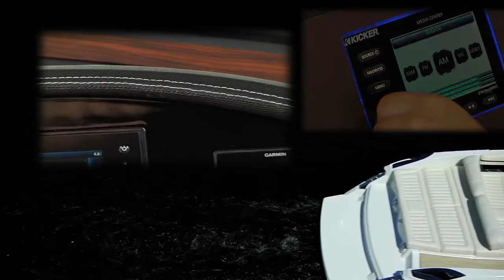Cobalt Boats R30 Music Video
We made its function – you make its fun

The newest addition to Cobalt’s award-winning line of bowriders is the all-new R30 – a luxurious open-bow day boat designed with “Free Space Reclamation”, Cobalt’s exclusive technique for cockpit maximization. Elegant and expansive seating options combine with its endless storage spaces to provide the legendary ride that Cobalt is famous for. The largest of the BR Series, the R30 also features an electric actuated swim step that lowers to just below the water’s surface. Also astern, find a beach of a sunpad – large enough for four sun worshipers. And when it comes time to gather around for some good fun and conversation, make useful our convertible layout in the cockpit. Lounge the seats forward or aft, gather around the teak-adorned cockpit table or covert the area into a couch oasis with filler cushions. The port side features a head compartment that doubles as a changing room. At the helm, the captain will find the glass cockpit design provides a birds-eye-view for a safe and enjoyable day on the water – equipped with Garmin screens that keep your systems and route in view at all times. We cannot forget about the available joystick control with its easy maneuverability and simple operation. That’s right – easy and simple – all with a touch of class and style. The Cobalt R30.